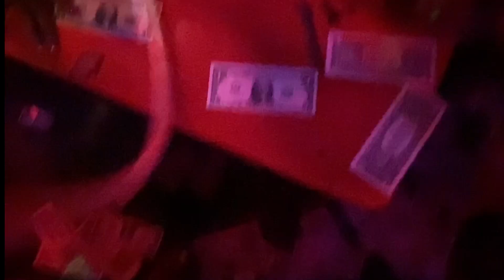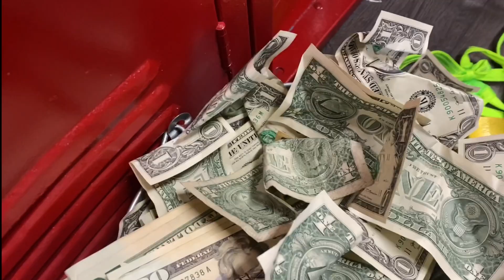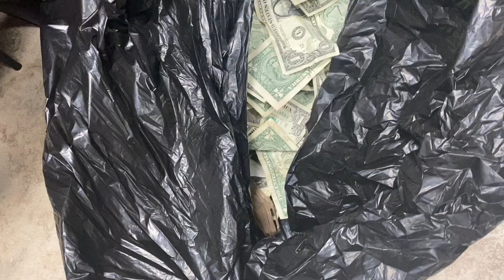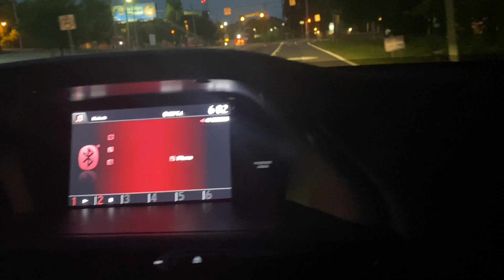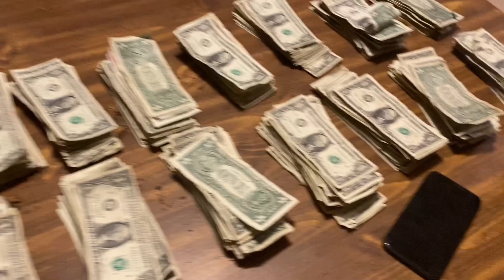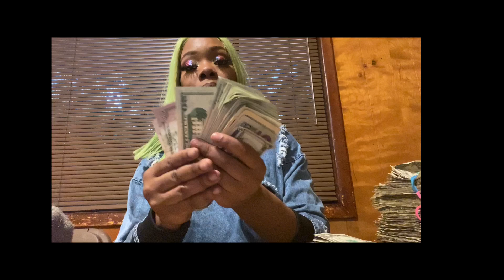ITS THE TRASH BAG FOR ME | SATURDAY NIGHT ATLANTA STRIPPER VLOG| PLENTY MONEY VIBES